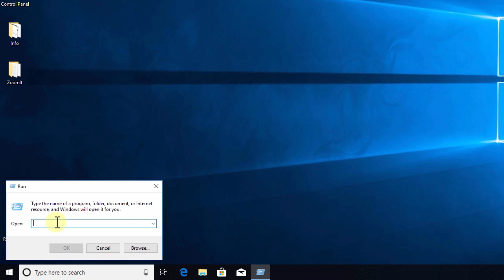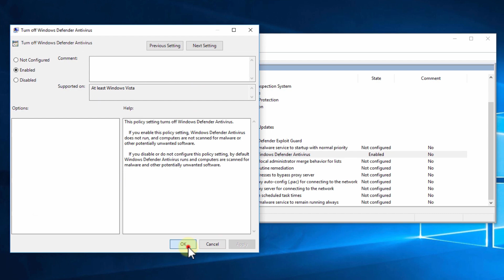How To Disable/Turn off Windows Defender Permanently in Windows 7/8/10 🔥🔥🔥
How To Disable/Turn off Windows Defender Permanently in Windows 7/8/10. Learn how to disable or enable windows defender in Windows 7/8/10. Windows Defender is already installed in Windows 10, and is probably wasting precious resources. This video describes how to permanently Stop windows defender or disable windows defender or turn off windows defender in Windows 7, Windows 8, Windows 8.1, Windows 10.
Two ways to turn off Windows Defender or disable Windows Defender in Windows 10 permanently.
This video describes the easiest way to stop Windows Defender/ Disable Windows Defender/Turn off Windows Defender.
Sometimes You may need to stop Windows Defender on your system, so you can manually Turn Off Windows Defender or ON Windows Defender.
Windows Defender is the default security software program that comes with every Windows 10 installation. In this video tutorial I'm showing the easiest way to Stop Windows Defender / Turn Off Windows Defender / Shut down Windows Defender/ Disable Windows Defender and When ever need you can Turn ON/Start again.
To enable/Turn ON Windows Defender in Windows 7/8/10 follow the same steps describe in the video tutorial and select enable option instead of disable.